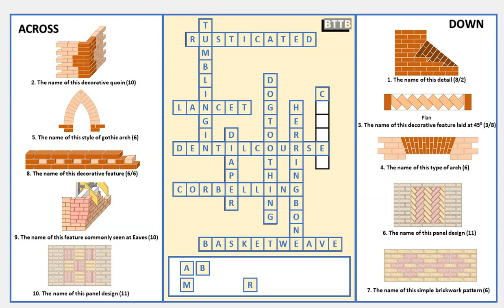BTTB Crossword Decorative Features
A short video showcasing the latest BTTB drag and drop crossword that can be downloaded